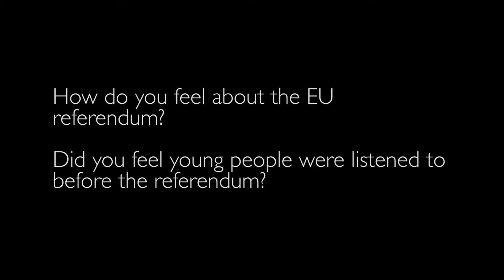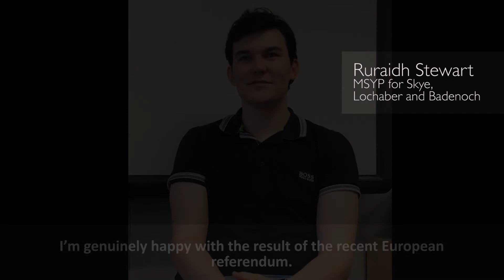The EU Referendum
Young people give their individual views on the EU Referendum, and whether or not they felt included.